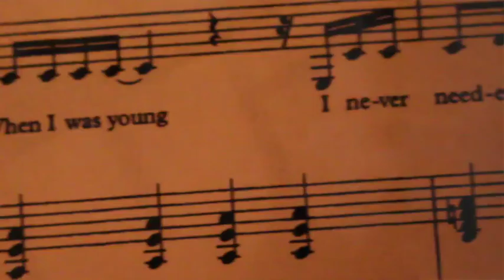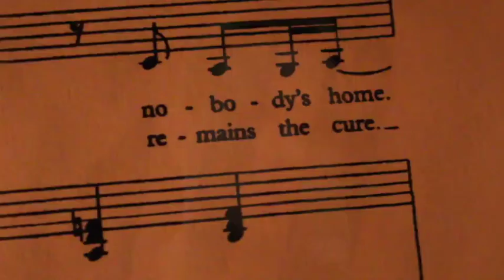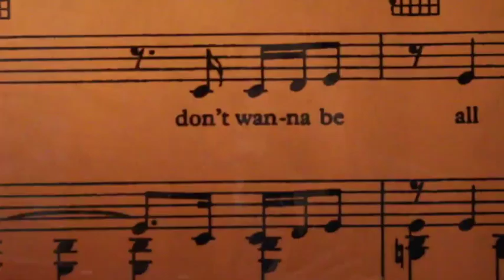All By Myself (Celine Dion) - Chase Sansing Cover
Original song by Celine Dion and Eric Carmen

Music produced by Chase Sansing and Daniel Dennis
Video filmed and edited by Chase Sansing and Zak Victory

Lyrics:

And making love was just for fun
Those days are gone
Livin' alone
I think of all the friends I've known
When I dial the telephone
Nobody's home

Anymore

Sometimes I feel so insecure
And loves so distant and obscure

Anymore

Anymore

Making love was just for fun

Anymore

Oh
Don't wanna live
By myself, by myself
Anymore
By myself
Anymore
Oh